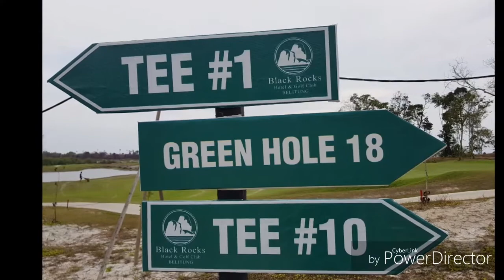Dive and Drive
Diving and Drive